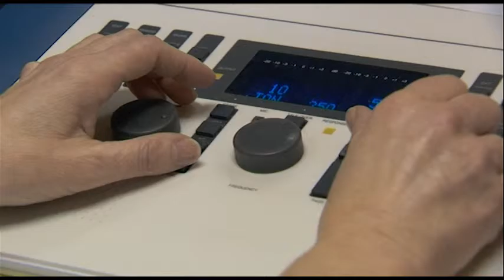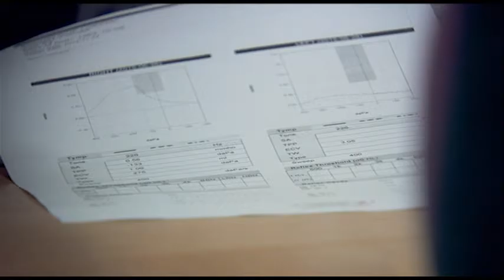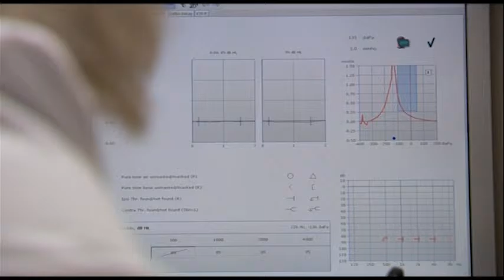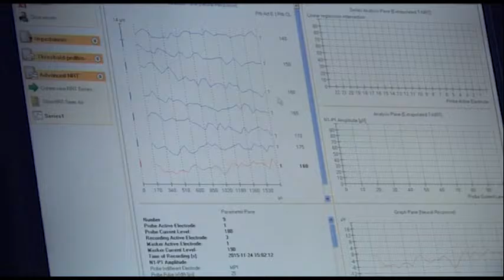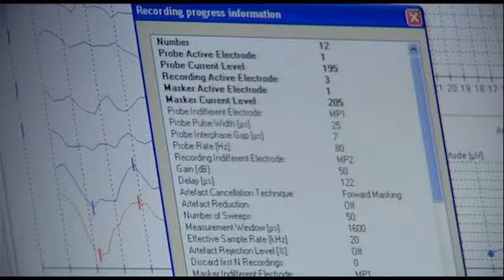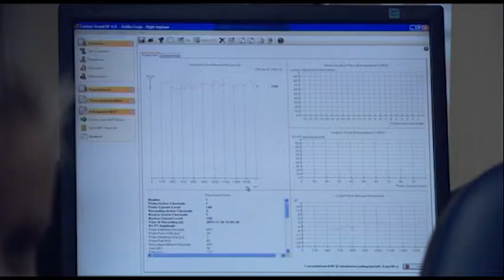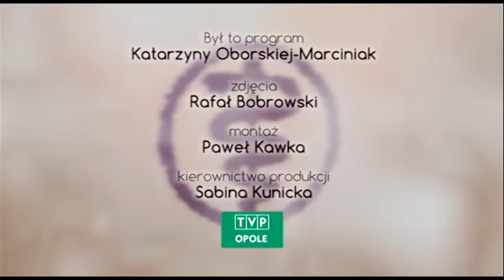Problemy ze słuchem - 4.12.2015